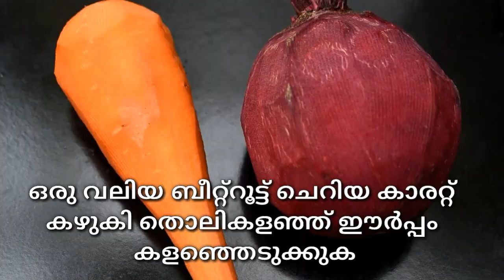ഇനി കഞ്ഞികൊപ്പം കഴിക്കാൻ ഇതുമാത്രംമതി രുചി👌👌👌